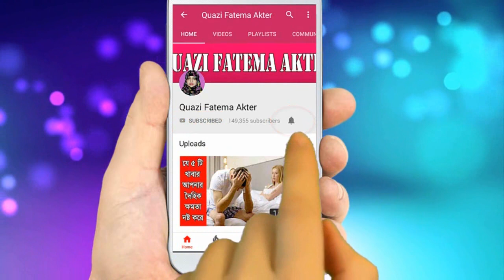বিশ্বের সবচেয়ে বড় খেজুরের বাগানটি দেখলে অবাক হবেন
খেজুর মুসলমানদের কাছে অতি প্রিয় ও পবিত্র একটি ফল। মহানবী হযরত মোহাম্মদ (সাঃ) খেজুর খুবই পছন্দ করতেন। সৌদি আরবের সর্বত্রই খেজুর গাছ দেখতে পাওয়া যায়। বিশ্বের সবচেয়ে বড় খেজুর বাগানটি হল সৌদি আরবের বাগান ।